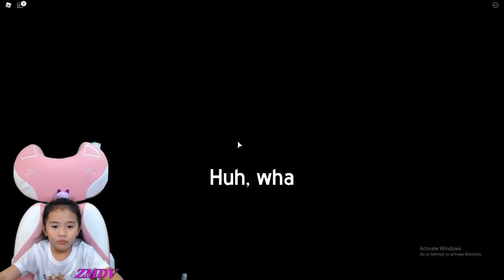ROBLOX BAKON CHAPTER 10 !!! FREE ROBUX 2021!!!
Hi everyone today ZMDV bring you guys more Roblox Funny Moment - ROBLOX BAKON CHAPTER 10 !!! FREE ROBUX IN LIVE STREAMING LUCKY EVERY SUNDAY!!!

In order to thank to my Channel’s Supporters, from today onward I will give away Free 5000 ROBUXS every week.

How do I give away free 5000 ROBUXS every week?
01- 20 Lucky winners will be picked up every Sunday. I will make a Video to show this Lucky Draw.
02-  All Lucky Winners will be chosen from their Likes, Views and Comments on my Random 10 Videos.

02- Likes, Views and Comments your ROBLOX Username
03- Join my ROBLOX Group “ZMDV Group” to receive FREE ROBUXS